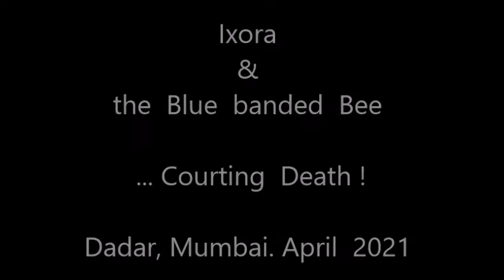Courting Death - Ixora and Blue banded Bee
Greetings  from  Vivant  UntamedEarth  Foundation.

The  Ixora  plant  in  our  garden  is  in  full  blossom ... and  it  attracts  a  lot  of  insects, including  the  very  beautiful  Blue  banded  Bee. But  the  clever  Lynx  spiders  know  that  these  flowers  are  the  best  place  to lie  in  ambush ... so the  insects  which  get  attracted  to  the  lovely  flowers  might  become  its  next  meal !

Here  we  see  a  Blue  banded  Bee  approaching  the  Ixoras ... perhaps  it  is  entirely  oblivious  of  the  presence  of  the  predator  in  this  flowery  treat ... every  time, it  ventures  on  to  the  flowers, it is  actually  courting death ...

The  flight  of  the  Blue  banded  Bee  has  been  slowed  down  to  offer  a  glimpse  of  its  aerobatics  and  also  show  how  close  it  gets  to  the  spider ... but  it  was  a  lucky  day  for  the  bee !

Incidentally, we  have  seen  the  Blue  banded  Bee  nesting  in  our  garden ... we  do  hope  to  catch  some  action  around  its  nest,  burrowed  in  the  soil.

for more of such moments from our natural world.